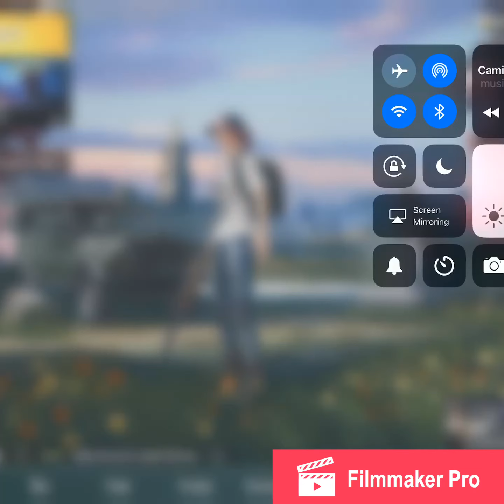Playin Pub G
Hey!  This is my first edited Pub G video! Enjoy! ❤️❤️❤️❤️❤️❤️❤️❤️❤️